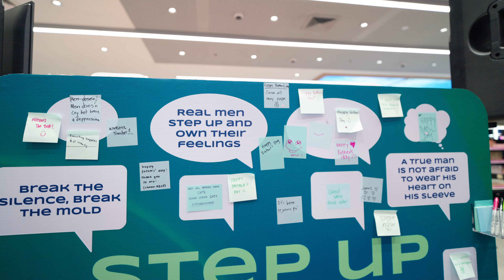Watsons HIMTAYAN CLUB 2024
At Watsons, we celebrate men from all generations.

Witness the action from our recent HIMTAYAN Club 2024 event filled with informative and inspiring stories of how men from different eras step up their grooming game and how Watsons has been helping them to look and feel their best with its wide range of men's personal care and grooming essentials.